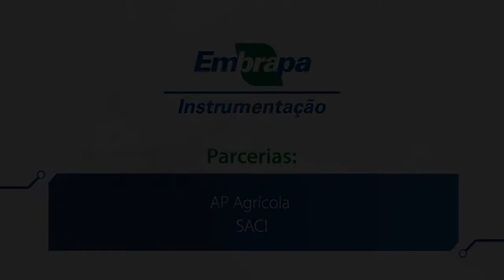Pulverização com drones. Embrapa Instrumentação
Veja como funciona o sistema que promete revolucionar a agricultura.

acesse: souagro.net